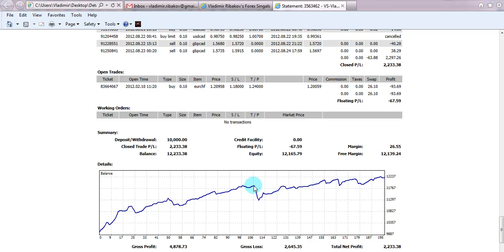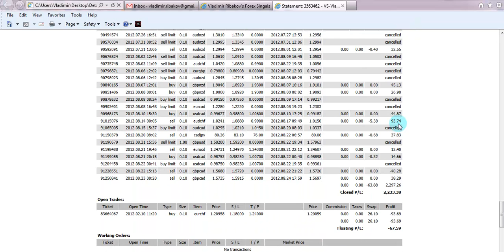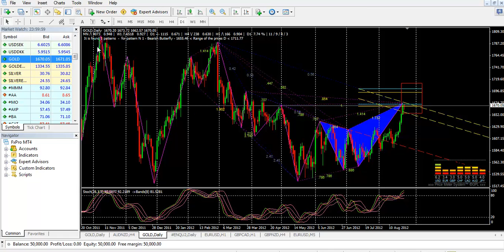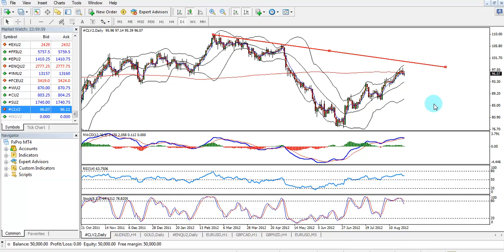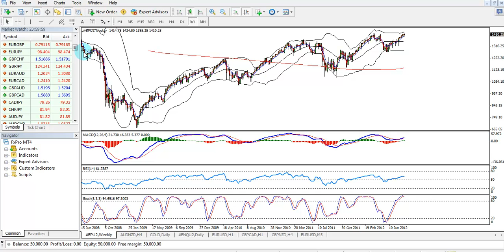Weekly Review 26 of August 2012